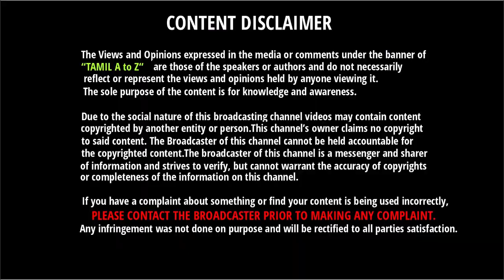கங்குலி அறிவித்த புதிய அணி - 4 பேர் ரெடி | செம்ம அதிர்ச்சியில் இந்திய ரசிகர்கள்